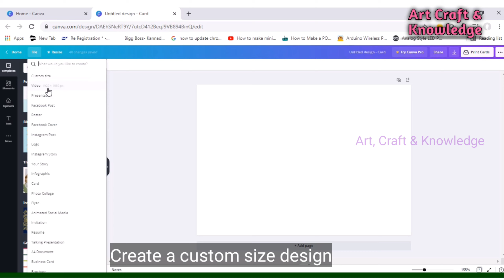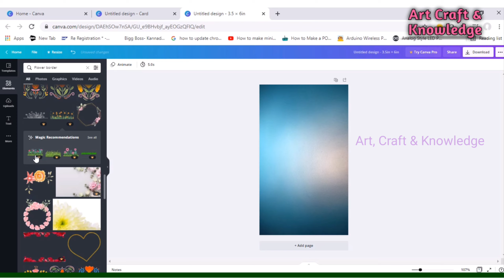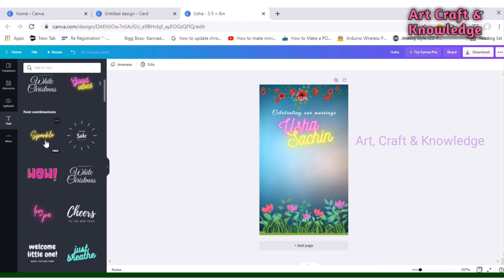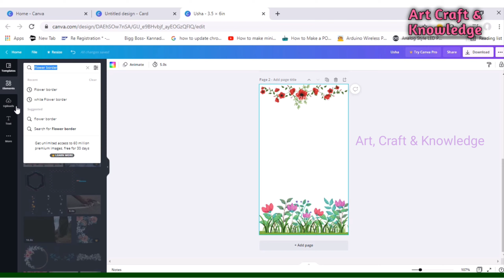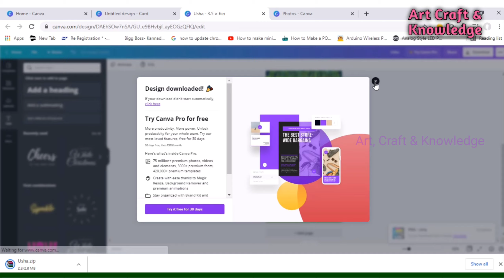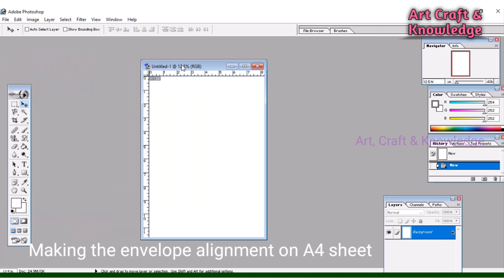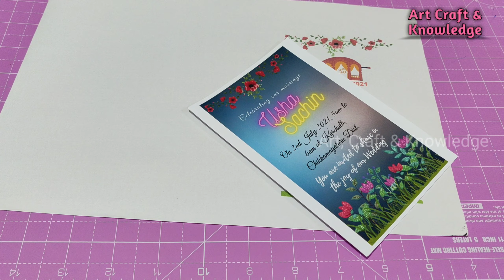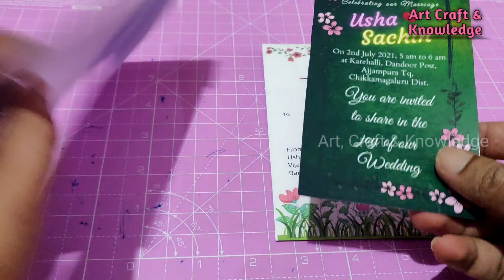DIY Wedding Invitation Card at Home | Design Wedding Invitation Card online for Free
In this video, I'm sharing the Idea on how to make Wedding Invitation Cards at Home easily. We can make the wedding invitation cards online for Free. these cards can be printed and also can be shared on social media such as WhatsApp, Facebook etc...

Printer Used:
Epson L3152 Inktank printer

Cardstock:
Kodak Photo Paper

Paper for Envelope:
A4 size plain paper

Online software too:
Canva